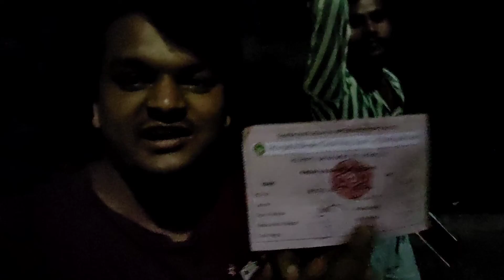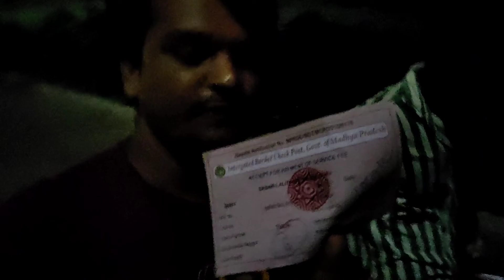TOLL PLAZA ME PANGA HO GAYA || Fastag?